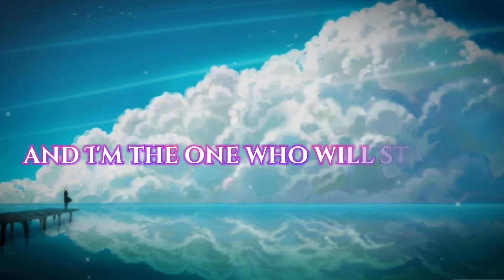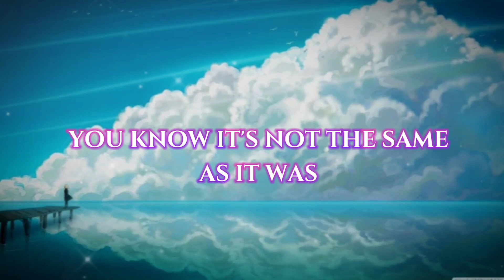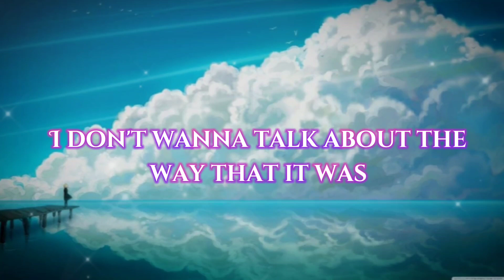As It Was | Harry Styles | Lyrics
Song by Harry Styles

Source: LyricFind

Songwriters: Harry Edward Styles / Thomas Edward Percy Hull / Tyler Sam Johnson